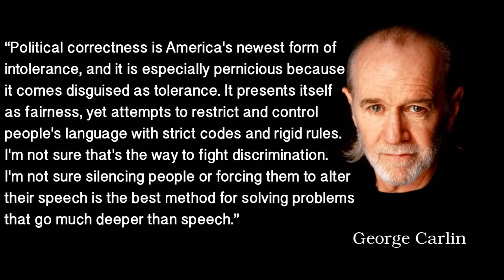Comedians on People Being too Sensitive These Days